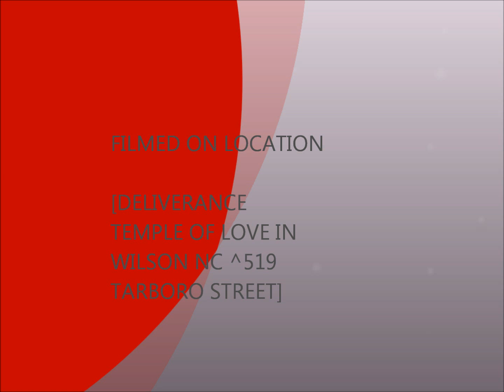"YESTERDAY" PRAISE WARRIORS of Deliverance Temple of Love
I will instruct you and teach you in the way which you shalt go.  I will guide you with my eye.  Keep your eye focus on the Lord.